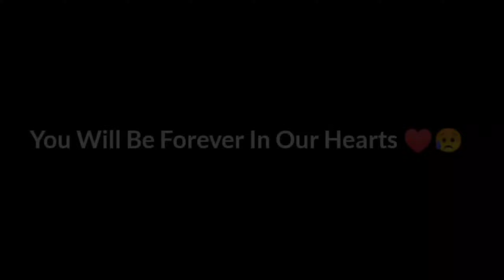FULL VIDEO😭 Skylord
FULL VIDEO😭 Skylord  ‎@SKYLORD